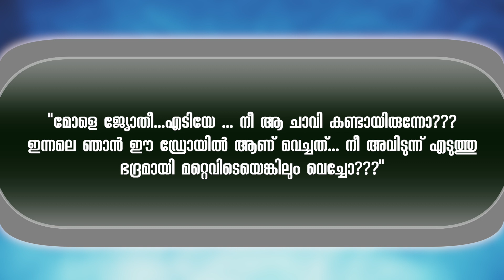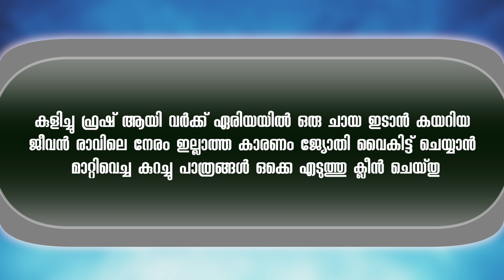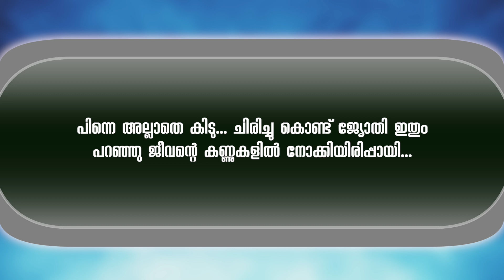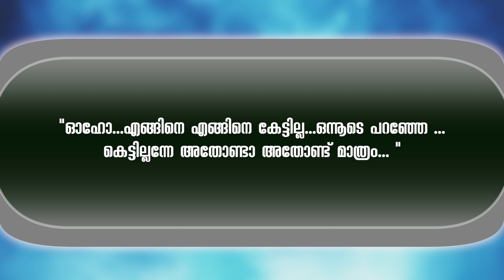ഭാര്യയുടെകൂടെ സമയം ചിലവഴിക്കാത്ത ഭർത്താവ്...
WRITING - NASRIYA